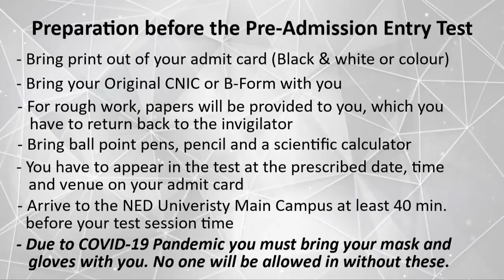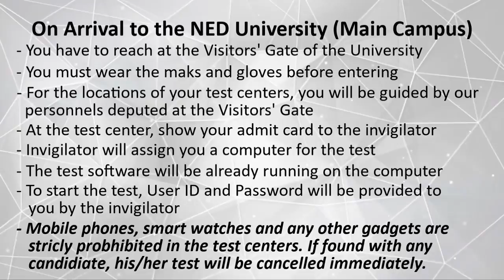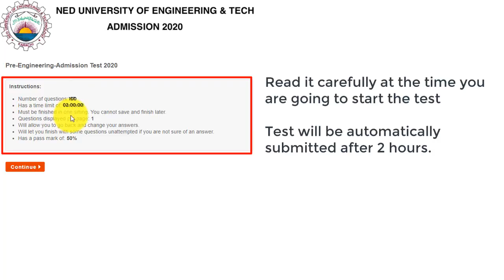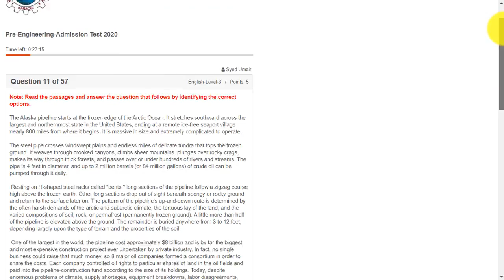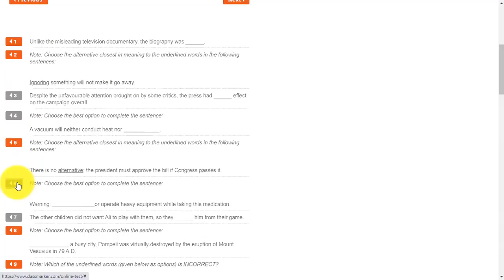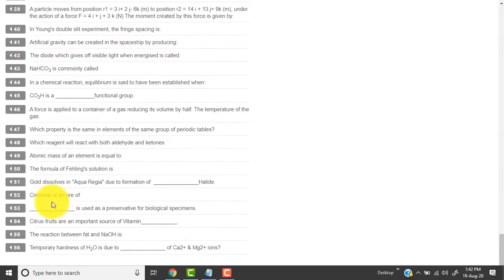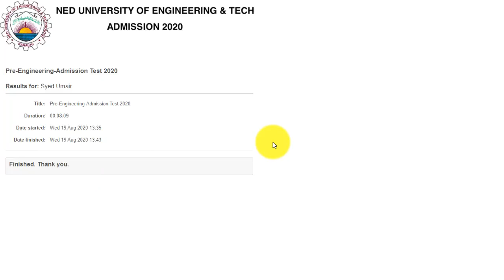NED university test guide (official)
Video from THE MASTERS' COACHING CENTRE (Gulshan Campus)